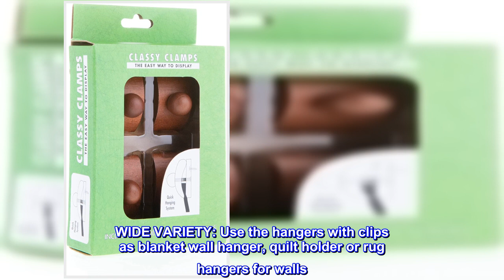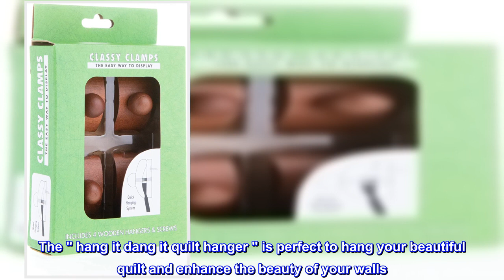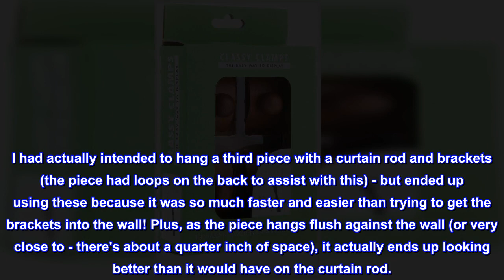Great product - Classy Clamps Wooden Quilt Wall Hangers – 4 Small Clips (Dark) and Screws for Wall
Great product -  Classy Clamps Wooden Quilt Wall Hangers – 4 Small Clips (Dark) and Screws for Wall Hangings

STYLISH DESIGN - The wooden quilt hanger for wall for display / tapestry clips are designed to look great on your walls. These rug hangers for walls have unique stylish design that make them stand apart
EASY USE - Insert your hanging of up to 1/4” into a clamp, place on a screw and tighten the knob. Usage of this tapestry wall hanging kit is as simple as pouring water in a cup
WIDE VARIETY: Use the hangers with clips as blanket wall hanger, quilt holder or rug hangers for walls. These wood tapestry hangers are multi-functional
PERFECT SIZE - Made from wood, with the measure of 2” x 1.25”, our tapestry hanging clips have the optimal size. But, we also offer varied sizes and colors depending on your needs.
QUILT DISPLAY - Show off your hard work with the tapestry hanging kit / quilt wall hanger. The " hang it dang it quilt hanger " is perfect to hang your beautiful quilt and enhance the beauty of your walls

Best way to hang fabric that I've found
We have several fabric wall hangings (quilts and the like) and these work great with all of them. I used screws and dry wall anchors with one set, but decided to use 3M removeable tape with the other. (Two strips of the medium size tape fit the back of one clamp perfectly.) I actually prefer using the tape - with the screws, because there's only one point to screw into the wall, my hangings ended up pulling the clamp to a diagonal position. It doesn't look terrible, but it does mean the hanging gapes a little at the top. Whereas the clamps that are taped to the wall don't budge at all. (You do need to follow the tape instructions and leave them to "cure" for an hour or so before applying weight.)

I had actually intended to hang a third piece with a curtain rod and brackets (the piece had loops on the back to assist with this) - but ended up using these because it was so much faster and easier than trying to get the brackets into the wall! Plus, as the piece hangs flush against the wall (or very close to - there's about a quarter inch of space), it actually ends up looking better than it would have on the curtain rod.

I will definitely use these again anytime I have fabric to hang.